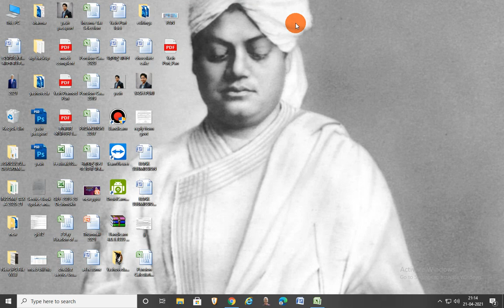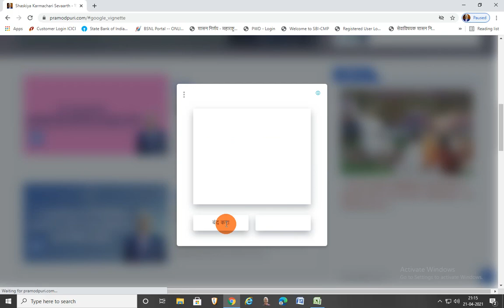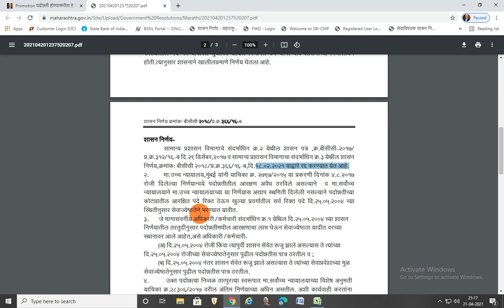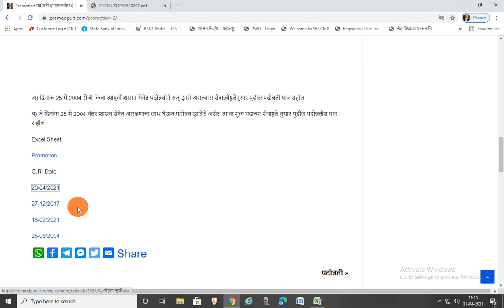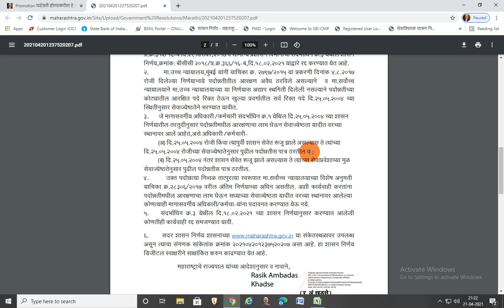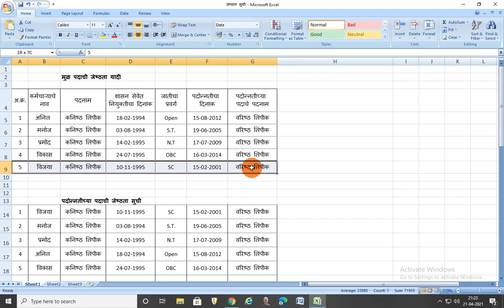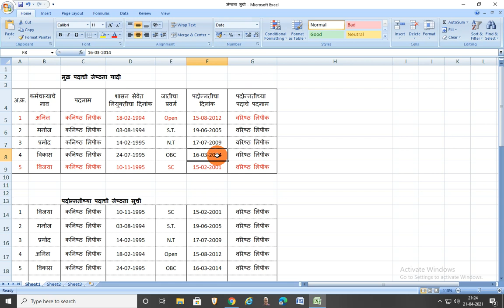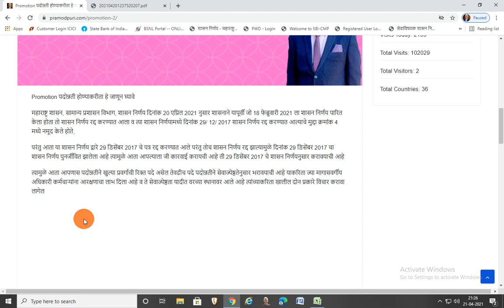Promotion पदोन्नती होण्याकरीता हे जाणून घ्यावे?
व्हिडिओमध्ये दिनांक 29 डिसेंबर 2017 शासन निर्णय पुनर्जीवित झालेला आहे हे चुकीने सांगण्यात आलेले आहे कृपया लक्षात घ्या. बाकी पुढील माहिती बरोबर आहे
7pay fixation. Sevaarth, BEAMS,Vetanika,Paybills,Government Resoluation, Circulars,Anukampa,Medical Rembrusment,current disscus.